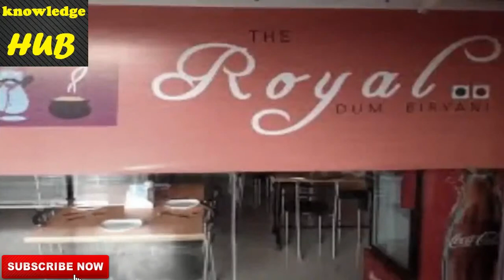इन राजाओ के सामने अंबानी तो कुछ नहीं है || MUST WATCH